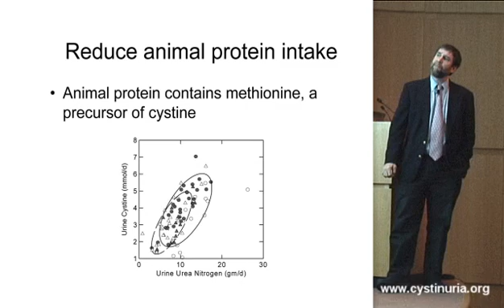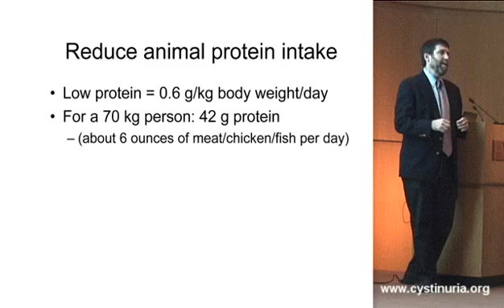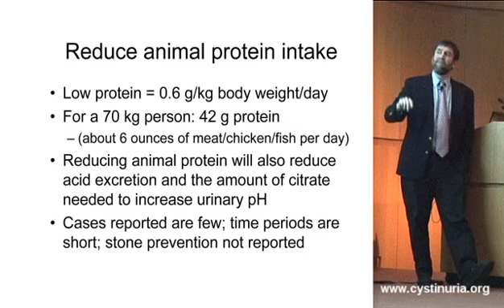Dr. David Goldfarb on a low protein diet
Dr. David Goldfarb discusses the value of a low protein diet for the reduction of cystine excretion.